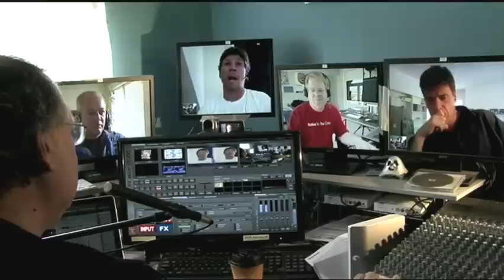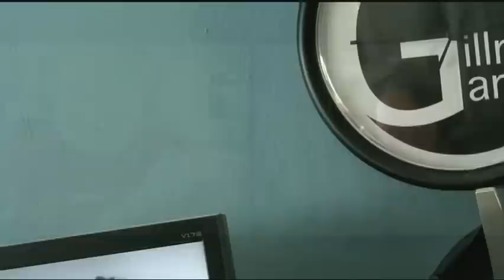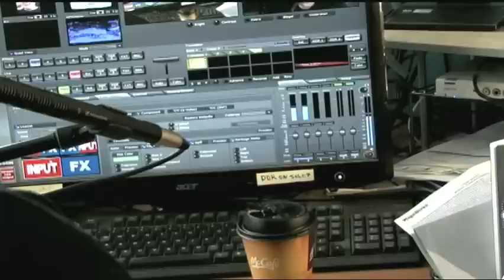Gillmor Gang 08.13.10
The Gillmor Gang — Robert Scoble, Danny Sullivan, Andrew Keen, and John Taschek — on Google/Verizon and Oracle/Android. Recorded live Friday, August 13, 2010.